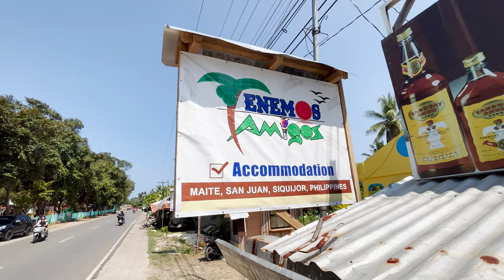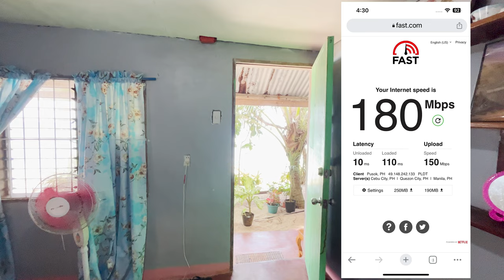Cheapest Beachfront Room for Rent 🇵🇭 San Juan siquijor Island philippines 150mps Fiber WIFI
Take a peek at this little beachfront gem we found on Siquijor Island. Only 600 peso which is about $10 usd. Has blazing fast wifi and the ocean to calm you to sleep. There is a lot to do on Siquijor island, Central Visayas region, Philippines.

ROOM FOR RENT BEACH FRONT